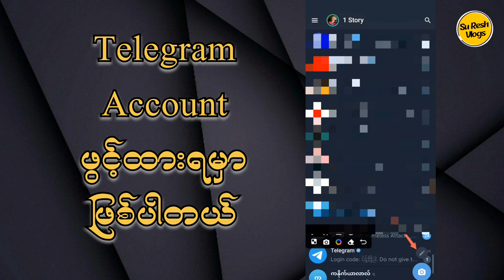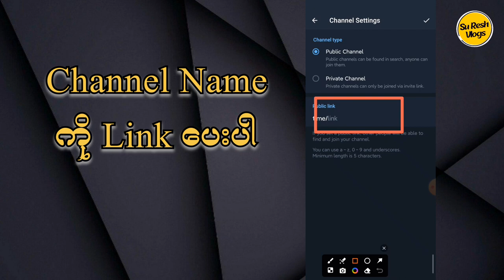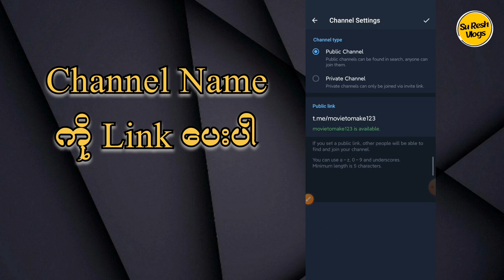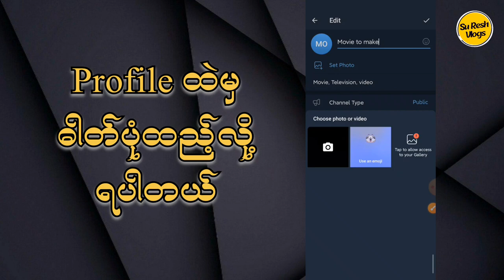How to Create a Telegram Channels|Telegram Channelsဖွင့်နည်း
How to Create a Telegram Channels| Telegram Channels ဖွင့်နည်း

🤝Follow on🤝

how to create a channel on telegram
telegram channel create
telegram channel creation
creating a channel on telegram
how to make telegram channel with no screenshot,
how to make telegram movie channel and earn money,
how to make a telegram channel read only,
how to make telegram channel bot,
how to make button in telegram channel,
how to make leave a comment in telegram channel,
how to get my telegram channel link,
how to get free telegram channel members,
how to make money telegram channel,
how to make telegram movie channel